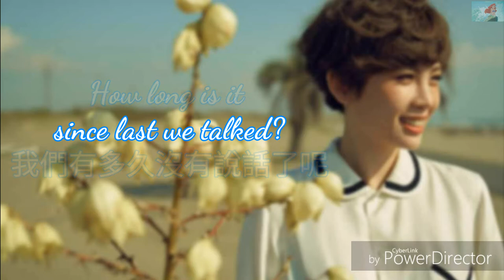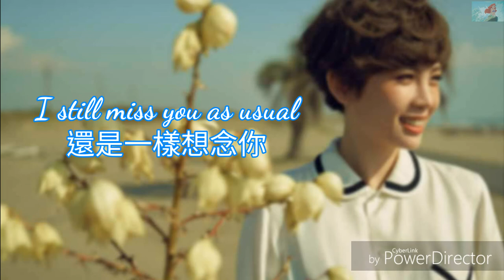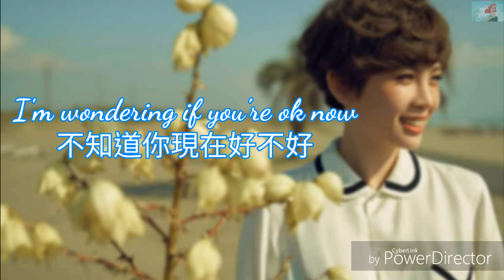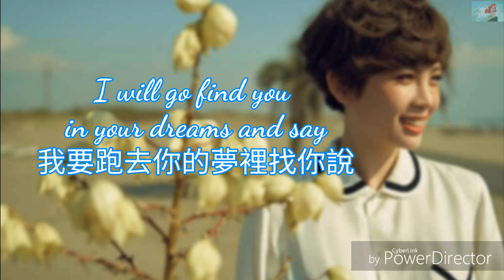▪ Waa Wei 魏如萱《Goodnight Goodnight》晚安晚安 English subtitles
如有侵權請留言告知，會儘速刪除

☆Goodnight
  It certainly is the warmest word,no matter it's to families or lovers.It always makes people feel relax and secure.
Although it's normal and easy, it carries countless missing and care,even though you're not lovers anymore.
How long is it since last you said goodnight to them?

☆【Goodnight Goodnight】晚安晚安
   lyrics/Waa Wei
   compose/Waa Wei